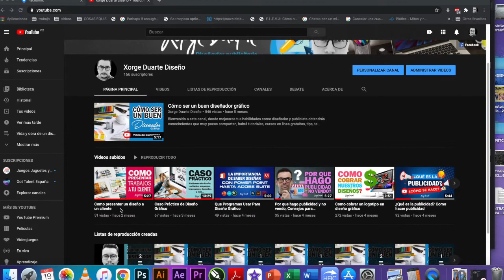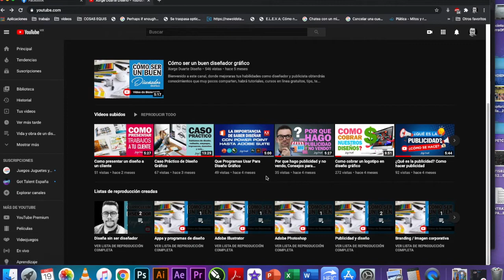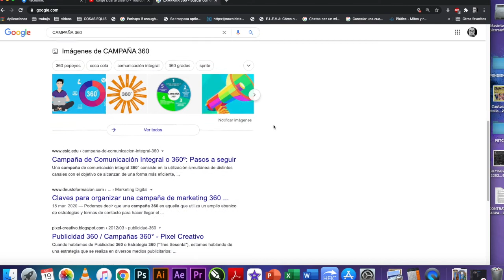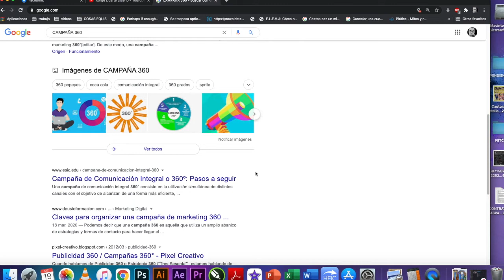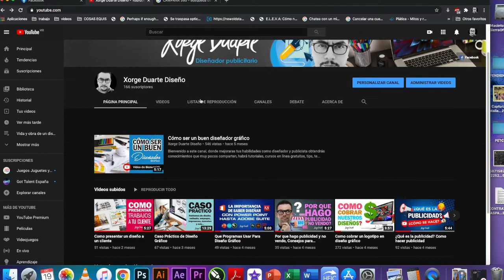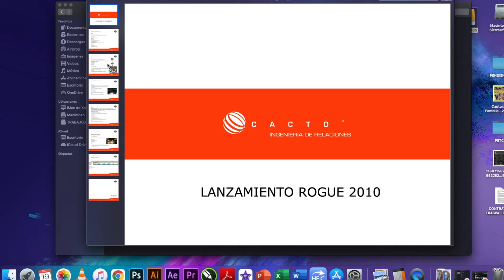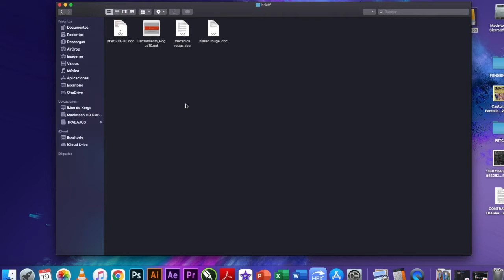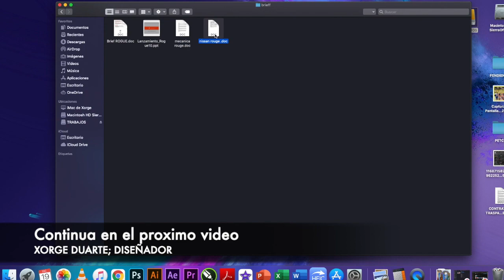Como se hace una Campaña de publicidad 360 (Video 1) Caso práctico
En este video te explico que es y cómo se hace una campaña de publicidad 360 con un caso practico, aquí hablaremos un poco de la estrategia y la planeación. y en videos siguientes el diseño gráfico involucrado en esta campaña